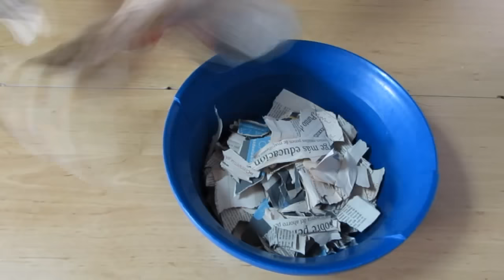Cómo hacer papel maché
Receta del papel maché paso a paso.

SI TENÉIS DUDAS SOBRE CUALQUIER COSA RELACIONADA CON ESTA RECETA, HE CREADO UN NUEVO TUTORIAL MEJOR EXPLICADO Y CON TODO DETALLE
Y SI QUERÉIS VER CÓMO SE HACE CON LICUADORA Y PROBANDO CON MUCHÍSIMOS TIPOS DE PAPELES DISTINTOS, TAMBIÉN TENGO ESTE TUTORIAL QUE ES EL MÁS COMPLETO